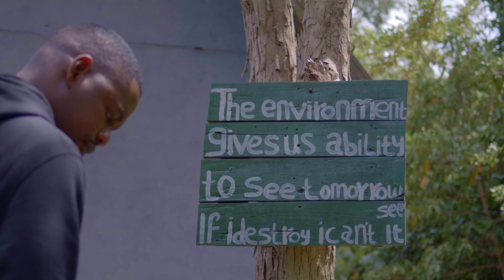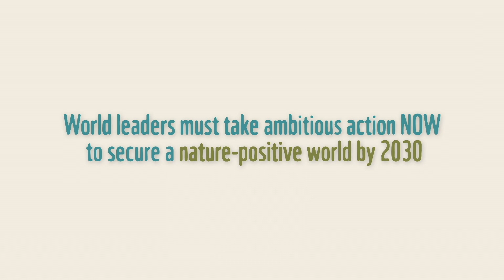Africa Song for Nature Ft. Ben Pol, Mr Leo, Khendy Key, Elijah Tembo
WWF Africa nature champions, musician superstars from across Africa came together to speak up for nature; Elijah Tembo from Zambia, Ben Pol from Tanzania, Mr Leo from Cameroon and Khendy Key from Mozambique are raising their voices to make nature a priority for our future generations.